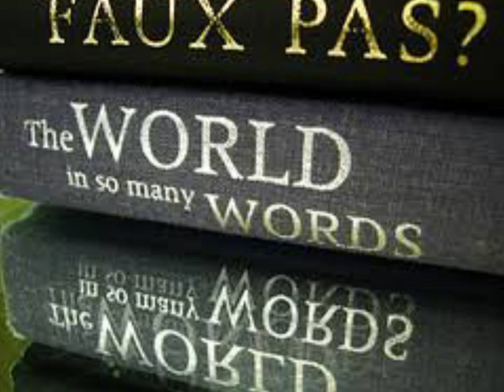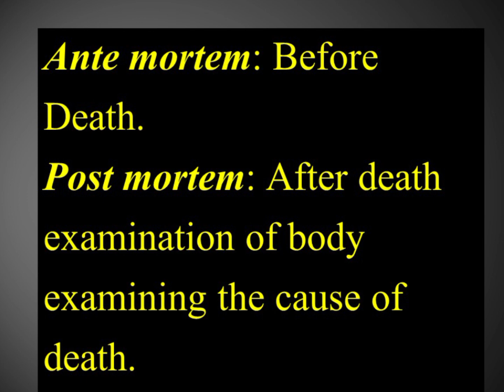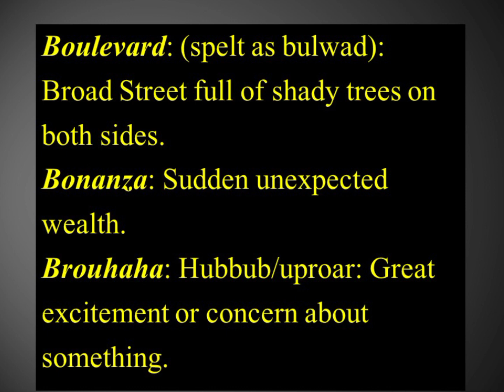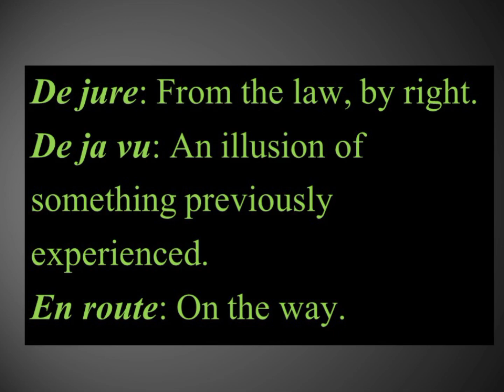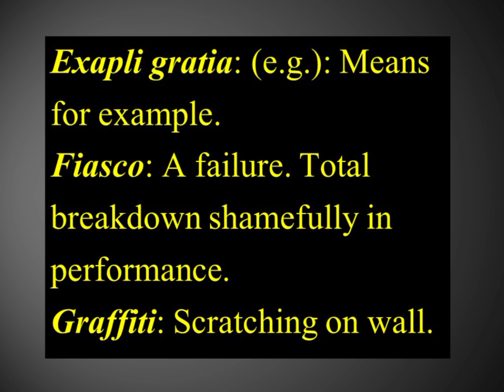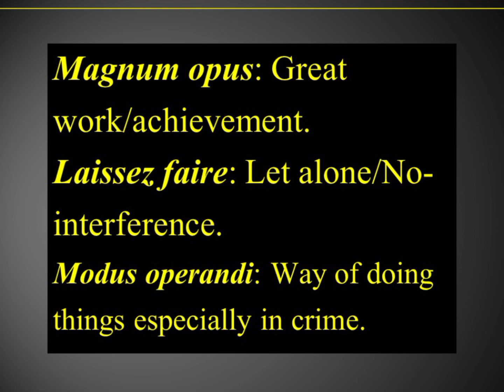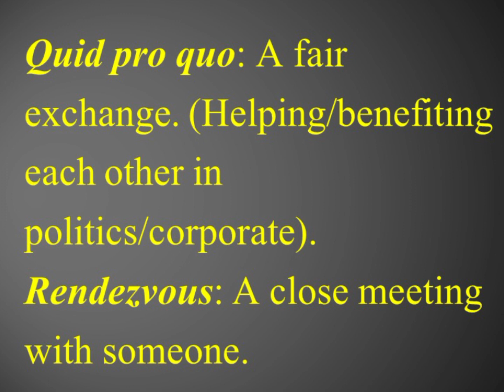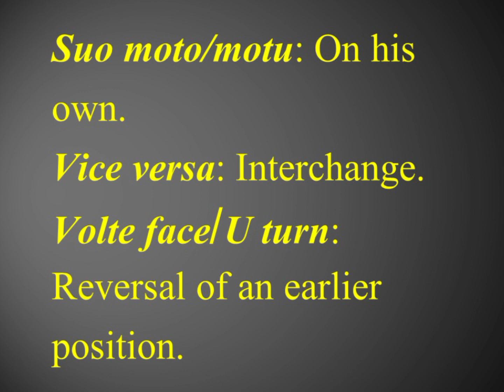foreign words|foreign words in english|50 foreign words in english with meaning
foreign words
foreign words pdf
50 foreign words in
english
50 foreign words in
english with meaning
50 foreign words in
english pdf
foreign words list
a foreign words example
200 foreign words in
english
20 foreign words with
meaning and sentences
idioms and phrases
phrasal verbs
compound words
foreign words in english

Borrowed/Loaned Foreign Words Frequently used in daily life in English Dictionary
Sentence in English Grammar, Definition and Types  Statement Affirmative Negative Assertive Optative Exclamatory Imperative Sentence
Ajay Devgan | Akshay kumar | Amitabh Bachchan | BB ki Wine | CarryMinati |
| Sandeep Maheshwari |
| Technical Guruji |
| Ashish Chanchalani Vines
| Amit Bhadana | Dr. Vivek Bindra |Harsh Beniwal |
Dhruv Rathee |
Zakir Khan |
Mr. Indian Hacker |
| Akanksha Redhu |
| Gaurav Taneja